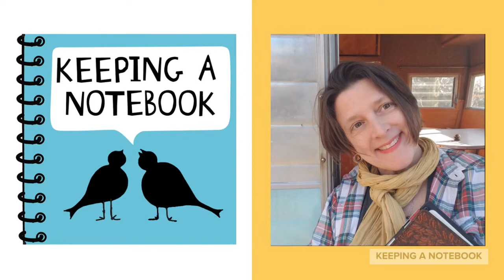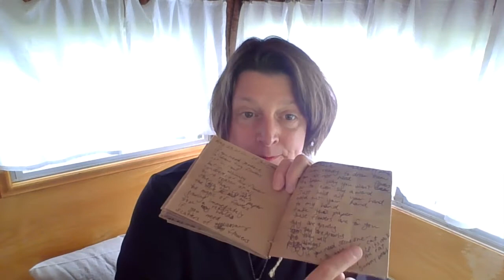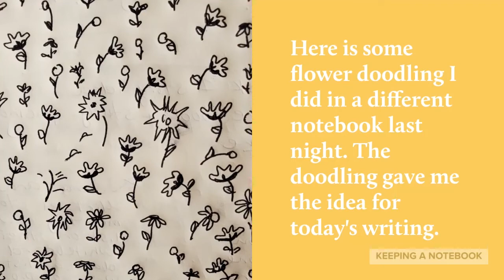KEEPING A NOTEBOOK 62: IF YOU NEED SOMEONE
This is Video 62 of my KEEPING A NOTEBOOK collection, housed Each weekday for the foreseeable future, I will give a brief writing talk with a notebooking suggestion. These talks will be straight from Betsy the Writing Camper, and they'll be for ages around 7 through adult. Younger children may, of course, participate in their own way or with an older writing friend.Thank you for joining me. xo, Amy